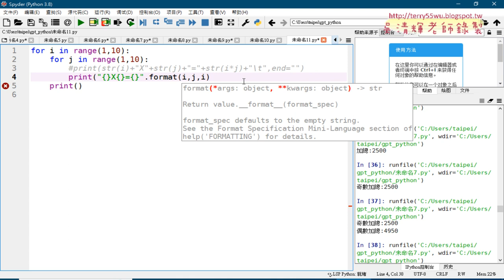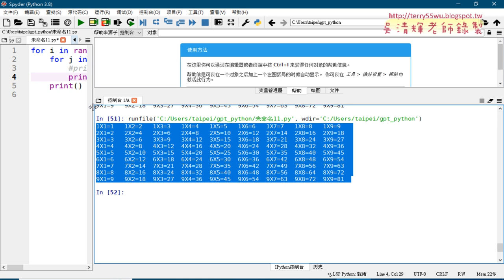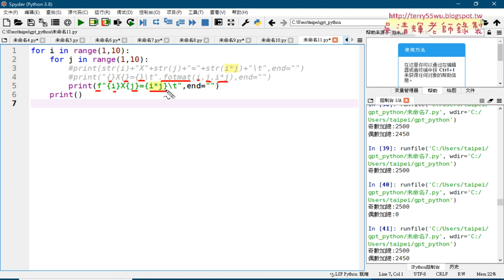12 用format輸出與精簡寫法